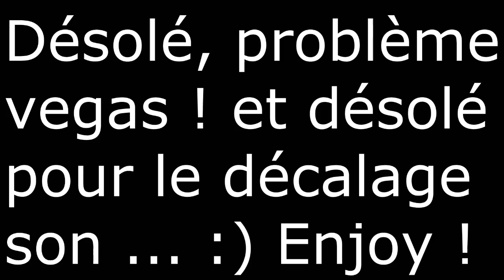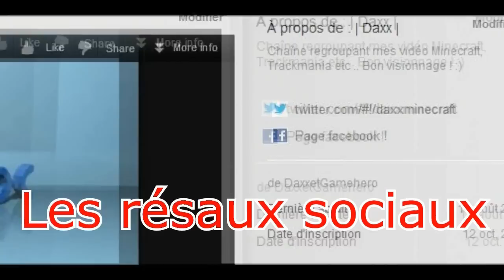► Isles of the Sky ! | Aventure | Minecraft Episode n°04 Plus chaud que jamais ! Daxx HD 720p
► Description ! ◄

∟Episode n° 04 après une assez longue abscence dont je m'excuse ... Petit spoil de chladok et maltraitance en direct pour vous ! Encore un épisode qui promet !